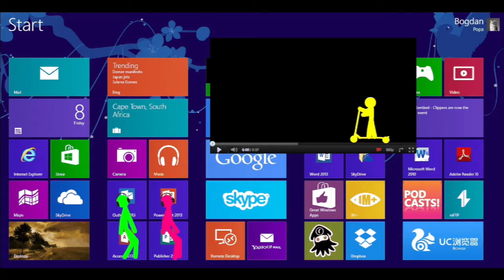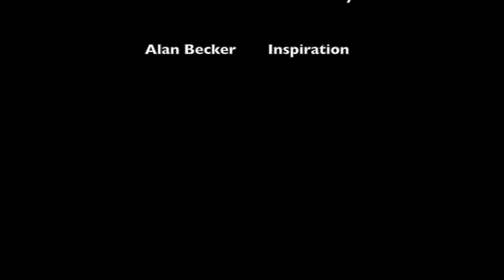Animation vs Desktop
By Daegan B.

uploaded by/for Lone Hill Middle School